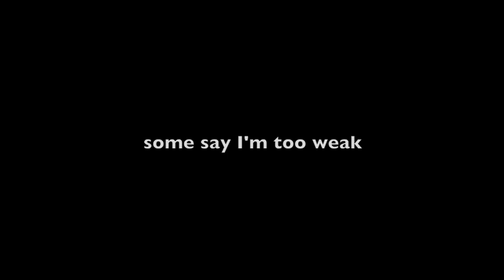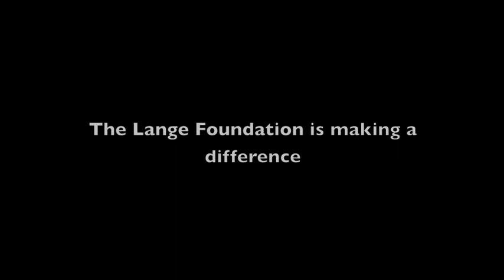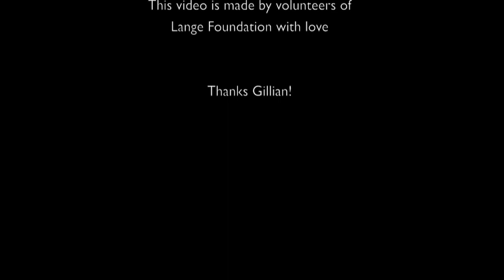St Bonnie's Sanctuary / Lange Foundation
St. Bonnies is a four and a half acre ranch in Canyon Country where homeless, abused and neglected animals find a caring, nurturing home.

The sanctuary will soon be a first stop for animals rescued from nearby shelters, in an effort to dramatically decrease the number of euthanized pets. Some of these animals will stay at St. Bonnie's temporarily as they transition from the most overcrowded shelters to new adoptive homes. Others, the dogs, cats and horses already rescued but overlooked or so neglected and abused that they are beyond rehabilitation, have a permanent home here, where they are loved and spoiled by our great staff and volunteers.

The first stage in building the new kennels is planned for later this year. However, the property is already home to nine dogs, eleven horses, one cat and even an adorable pony!

Lange Foundation
2106 S. Sepulveda Blvd.,

Video shot with Nikon D90 and Panasonic HDC-SD100